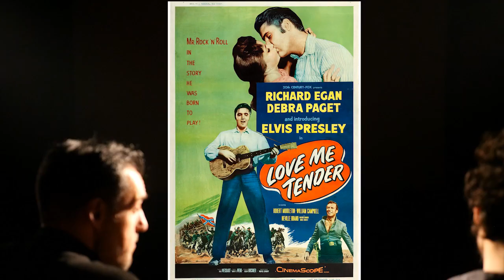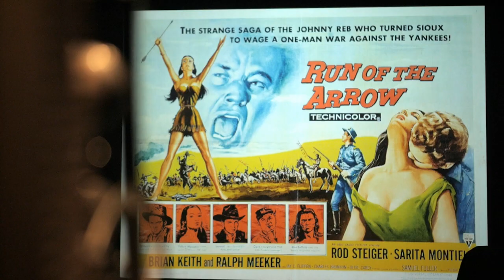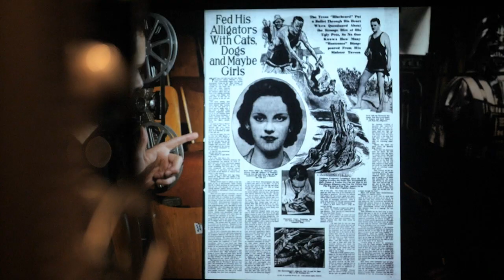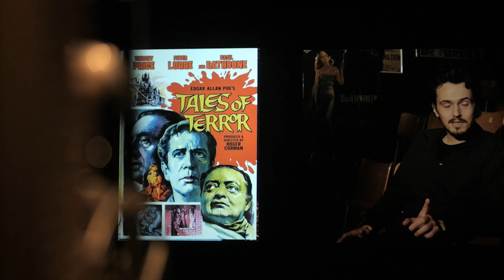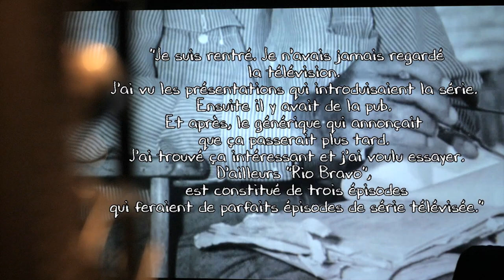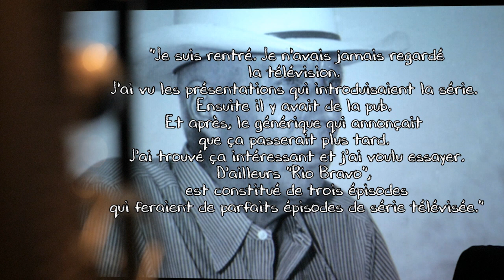FDS n°1 - Love me tender (Le Cavalier du crépuscule)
Notre avis sur Le Cavalier du crépuscule (Titre original : lovemetender )
Réalisation : Robert D. Webb
Scénario : Robert Buckner
Production : David Weisbart
Les chansons sont interprétées par Elvis Presley notamment Love Me Tender
Photographie : Leo Tover

Distribution
Elvis Presley : Clint Reno
Richard Egan : Vance Reno
DebraPaget : Cathy Reno
Robert Middleton : M. Siringo
William Campbell : Brett Reno
Neville Brand : Mike Gavin
Mildred Dunnock : Martha Reno
Bruce Bennett : Major Kincaid
James Drury : Ray Reno